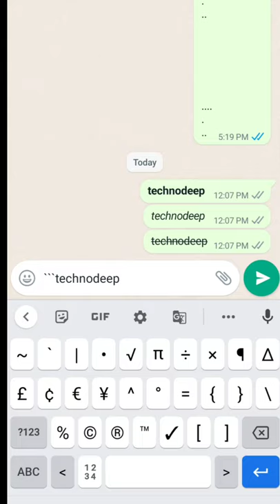whatsapp trick 🤯😱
whatsapp trick 2021 🤯😱

whatsapp tricks
whats app amazing trick
whatsapp status
whats app status video
whats app status 2020
whatsapp features
whatsapp font change
whatsapp font
whats app hack
whats app 2021
whatsapp_status
tips for android
viral video
short
short video
whatsapp ki gajab font style
change whatsapp font style
whatsapp ki font style ko kaise change kare chat box me